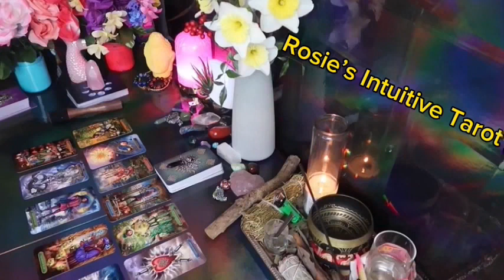CANCER ❤️“THIS MAY HAPPEN ANY DAY NOW WITH YOUR PERSON, SO PREPARE” 💗🤯 OCTOBER LOVE TAROT 😍🔥🤩🔥